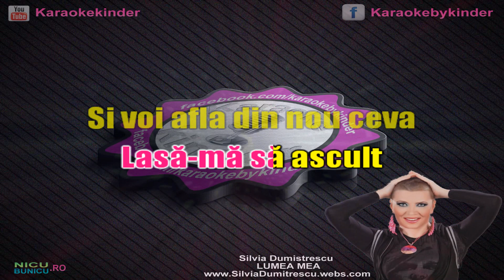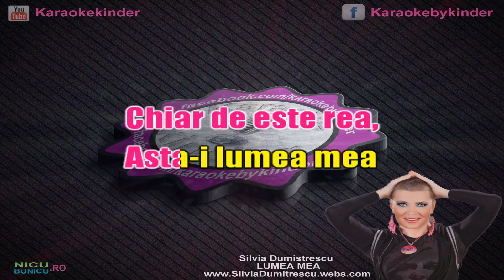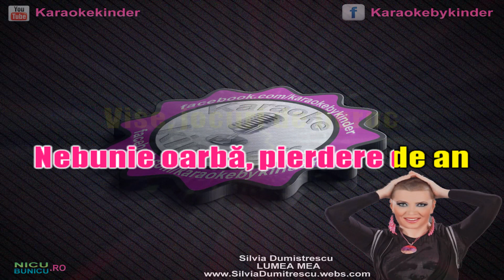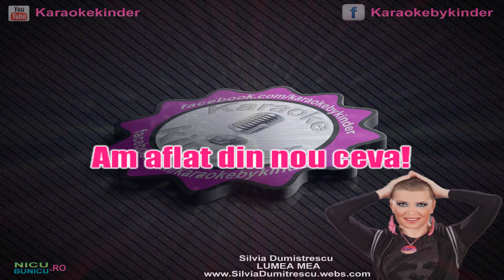Silvia Dumitrescu - Lumea mea (eKaraoke by kinder)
⤵ Mulțumim pentru vizionare! Dacă ți-a plăcut videoclipul, apasă butonul de 🔔 Abonare;
Vino să-ți spun ceva,
am aflat o taină despre careva!
Fapte și dovezi
am cules întruna, poți să le și vezi.
Despre el, despre ea
ce contează-acuma de altcineva
Nu mai comenta
lasă mă să spun și voi afla din nou ceva

Fi atent, vei afla din nou ceva!
Fiți atenți, veți afla din nou ceva!
Am aflat! Am aflat din nou ceva!
Chiar de este rea, asta-i umea mea

Iată, vise tari
Ies subtil întruna, parcă-i un coșmar
Ceartă, frică și scandal;
Dis-de dimineață iei urgent extraveral!
Poate eu, poate tu;
cine-i vinovatul se decide-acum.
Luptă să trăiești
dacă n-ai putere nici de-acum să te oprești 🎤